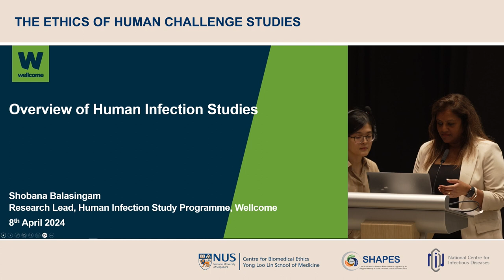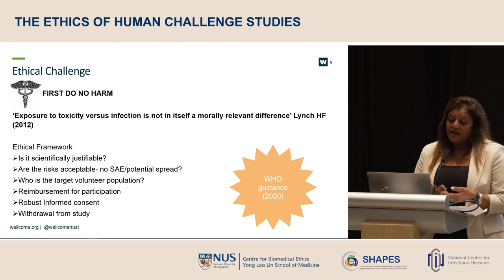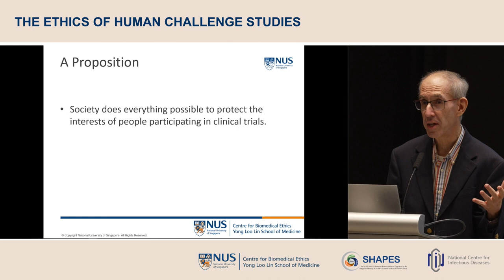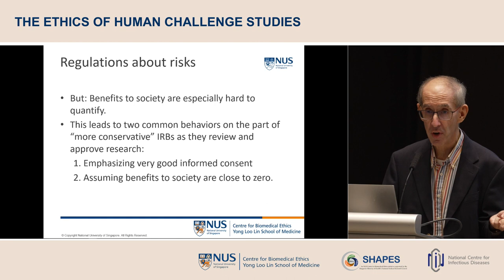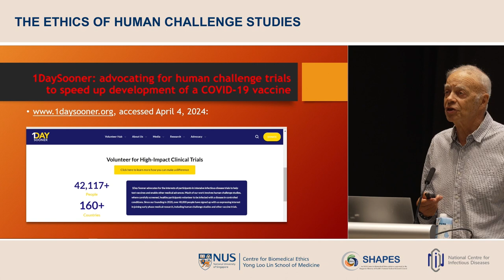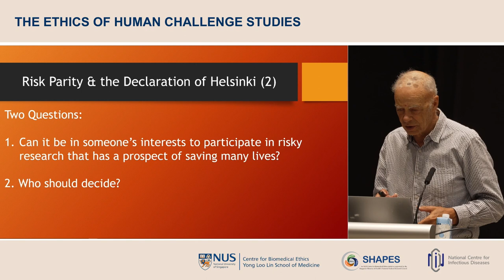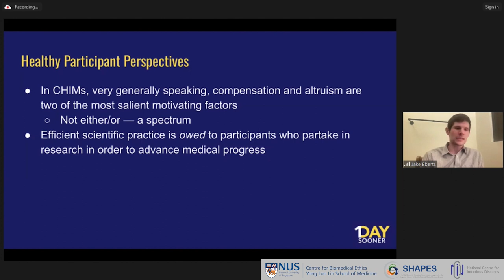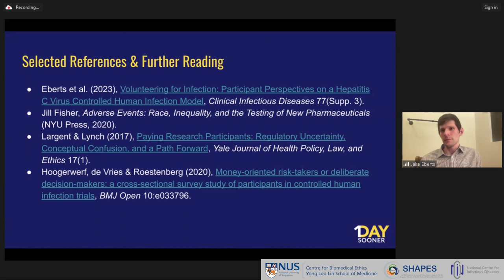The Ethics of Human Challenge Studies Part - 1: Challenge trials generally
The NUS Centre for Biomedical Ethics (CBmE) and SHAPES in collaboration with the National Centre for Infectious Diseases present the workshop on the *Ethics of Human Challenge Studies* held on 8 April 2024.

Part 1 of this workshop chaired by Dr Owen Schaefer from CBmE, explores challenge trials generally, comprising talks by our esteemed speakers:

1. Shobana Balasingham, Research Lead for the Human Infection Study Programme at Wellcome provided an "Overview of history, aims and methodology of challenge trials" (00:03:04 - 00:17:58)

2. Professor Jerry Menikoff from NUS CBmE discussed the "Ethical and Regulatory Aspects of Challenge Studies" (00:18:57 - 00:36:03)

3. Professor Peter Singer from Princeton University, widely known as the world's most influential living philosopher, deliberated on "Further ethical challenges & approaches to overcome those challenges (Risk thresholds)" (00:37:18 - 00:52:32)

4. Jake Eberts, Communications Director at 1Day Sooner brought in "Participant Perspectives" on engaging in human challenge trials (00:53:29 - 01:08:11)

This was followed by a panel of the speakers engaging with the audience (01:08:12 - 01:41:45)